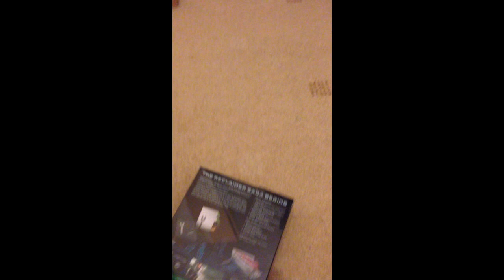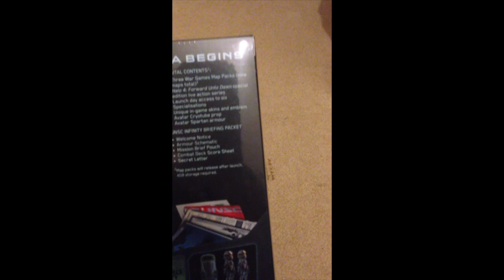I Have Halo 4!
I have Halo 4, 4 Full days before Release date, it is legit as I bought it from a local shop! If you are in London and want to know where to get one drop me a message!

Want Your Clips Recorded? Really simple recommend them to my Gamertag:

SoM RainHawk

Halo 4 SoMxStation Frank O'Connor Promethean Vision Halo News Bulletin NEW 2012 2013 Exclusive Gameplay Best Channel Gamer UK United Kingdom SoM RainHawk Halo 3 Halo 2 Halo Snipers I Have Halo 4!